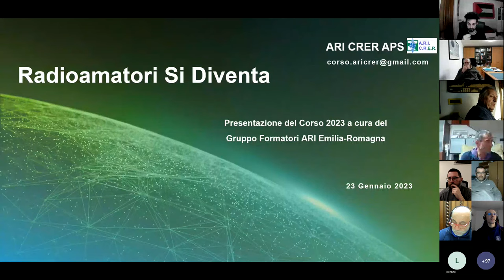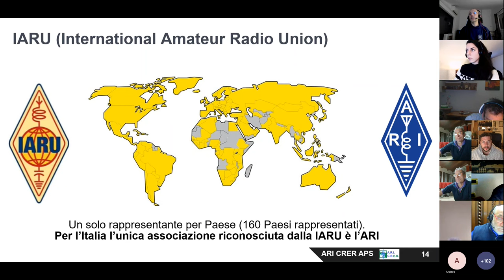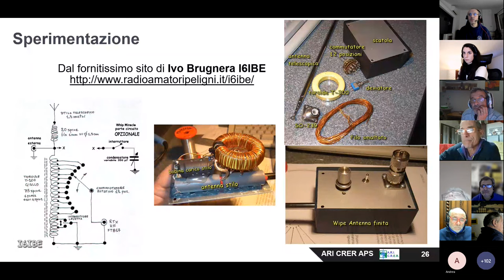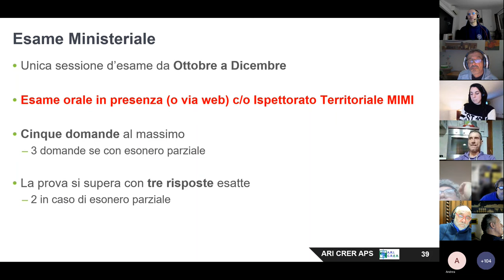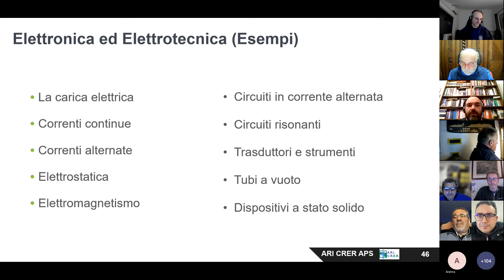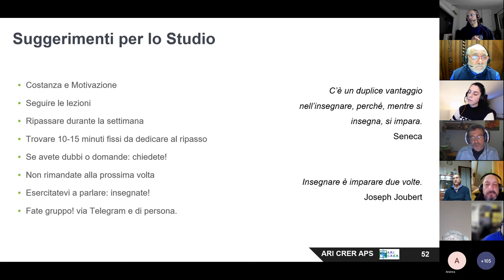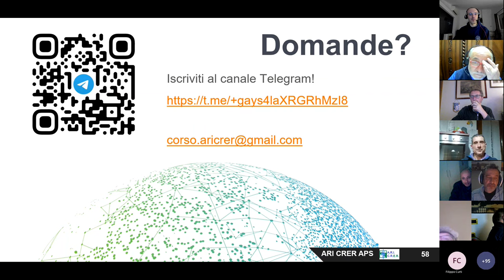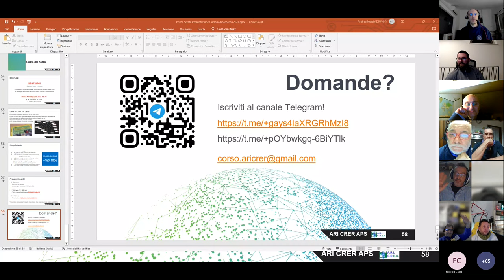Presentazione del corso 2023, Prima Serata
Hai mai pensato di diventare radioamatore? Per farlo occorre conseguire una patente e noi siamo qui per aiutarti.
Registrati sul form indicato sotto per essere informato dei corsi in partenza.
E anche quest'anno il corso sarà comodamente in streaming on-line!